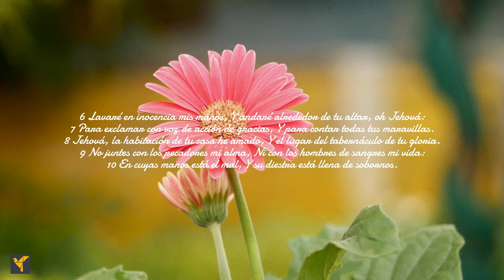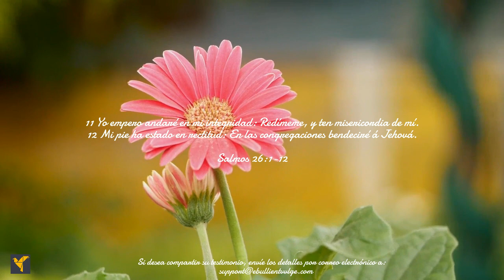Daily Bible Verses(Spanish)|Psalm 26:1-12 | Versículos Bíblicos Diarios|Salmos 26:1-12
El salmista ruega al Señor que vindique, si es necesario, pruebe la mente y el corazón. El salmista proclama con acción de gracias las maravillas y obras del Señor. Él ha amado la morada de tu casa, y el lugar donde mora la gloria de Dios.